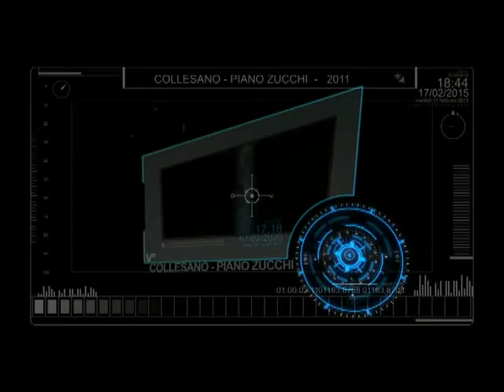Giuseppe Lo Duca - Bmw 2002 Ti - TC2000 - Collesano Piano Zucchi 2011